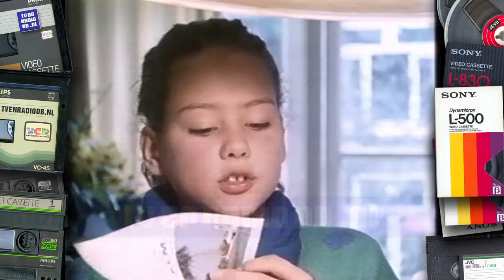TV: Postbus 51 - Kopen met het Koppie, Wijs op Reis (19880621)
Twee Postbus 51 spots: "Kopen met het Koppie" en "Wijs op Reis". Uitgezonden op 21 juni 1988.